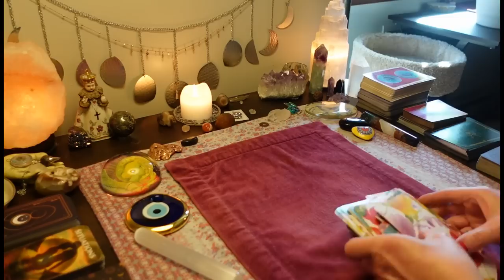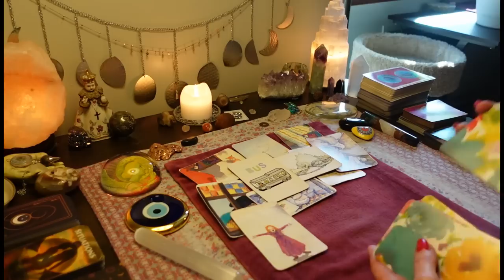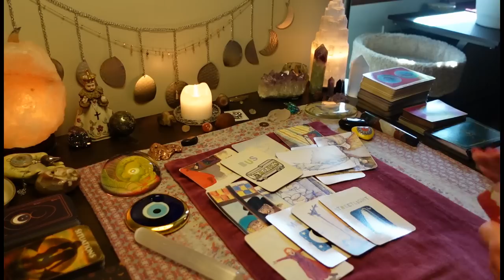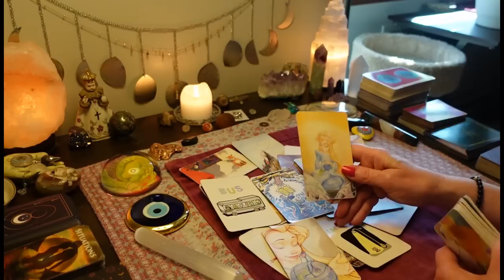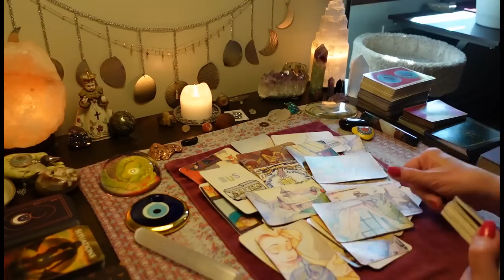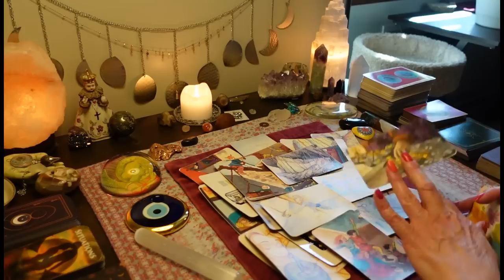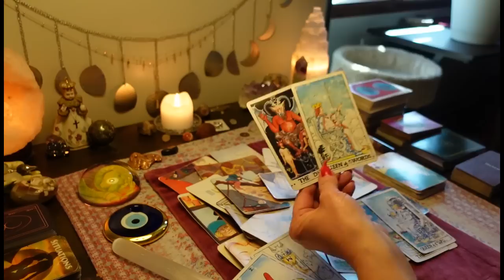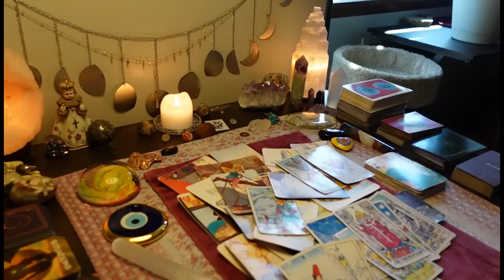CANCER: You're 10 Steps Ahead Of Your Haters & SO PROTECTED! They're Fascinated. TAROT